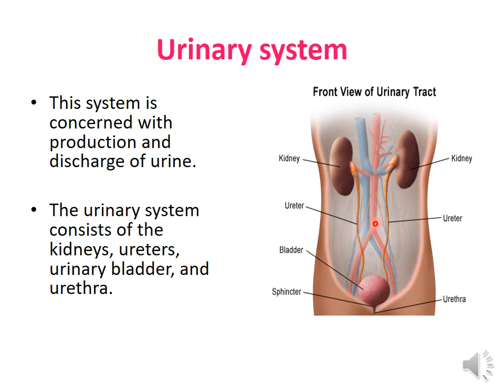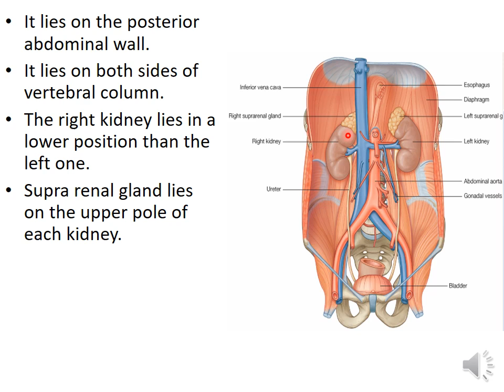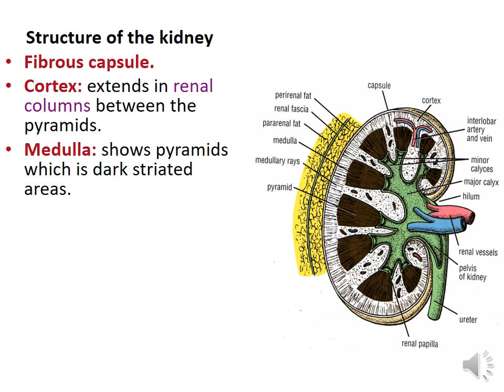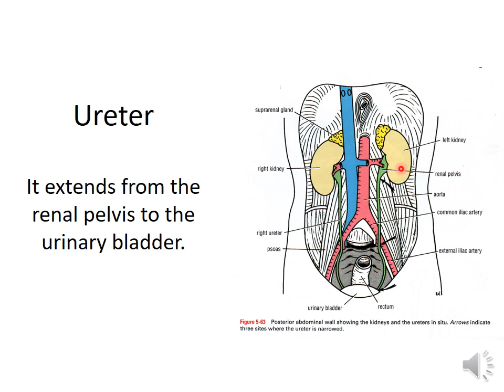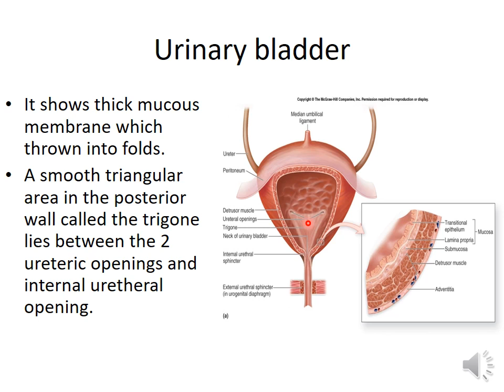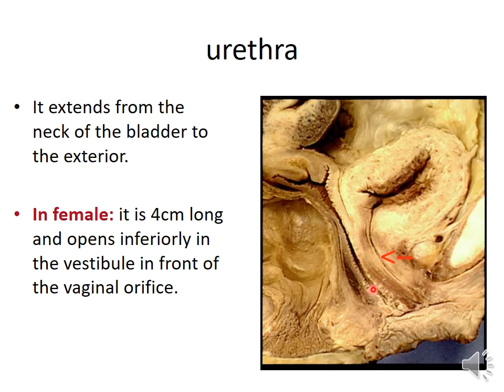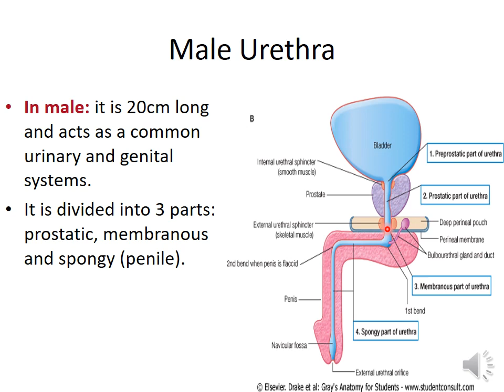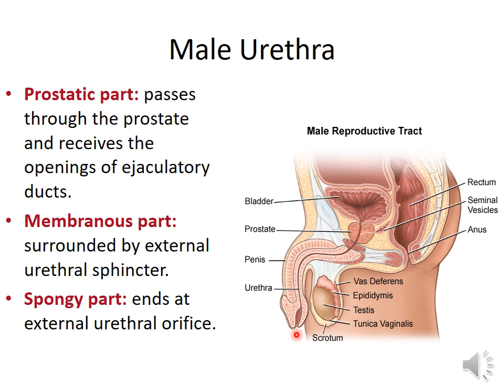محاضرة Anatomy بعنوان Urinary system لفرقة اولي صيدله ✔️